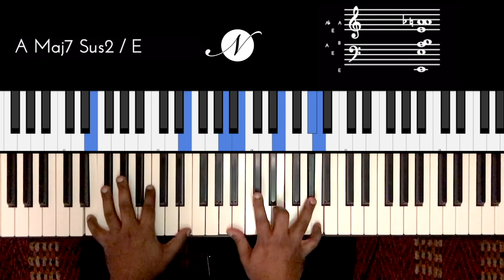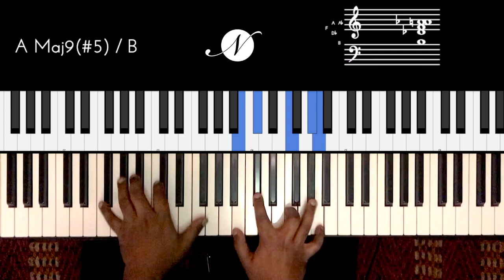Riff #2195 - Jason Zac